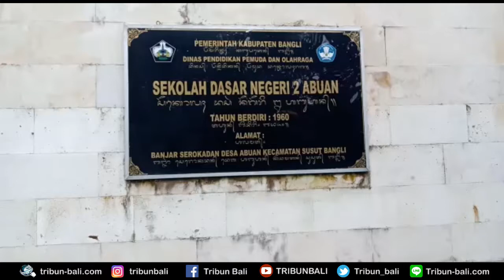Sebanyak 14 Siswa Mengalami Mual, Muntah Disertai Sakit Perut, Usai Memakan Sosis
Sebanyak 14 siswa SDN 2 Abuan, Desa Serokadan, Susut mendadak dilarikan ke RSUD Bangli lantaran mengalami mual, muntah disertai sakit perut, usai memakan sosis, Senin (26/3).

Salah seorang guru penjas, I Nengah Suara mengatakan, saus cair yang digunakan untuk mencelupkan sosis, telah tersedia sejak seminggu lalu. Sehingga pada saus itu terdapat ulat, yang mengakibatkan siswa mual.

Pantauan tribun bali, belasan siswa masih mendapat perawatan intensif di ruang IDG RSUD Bangli